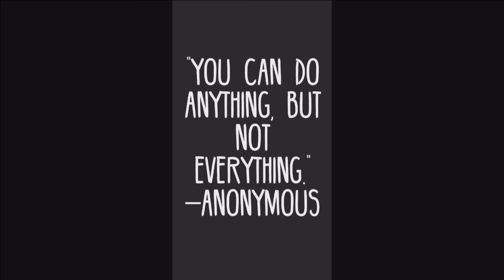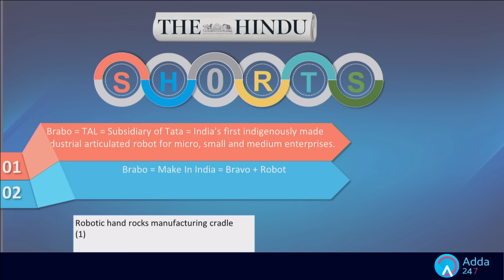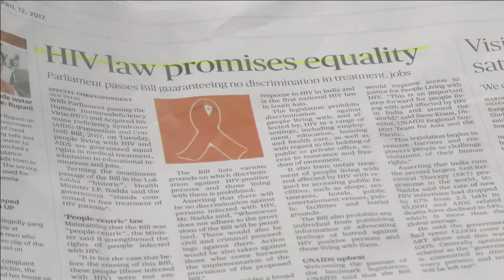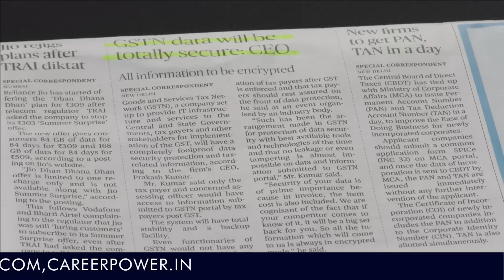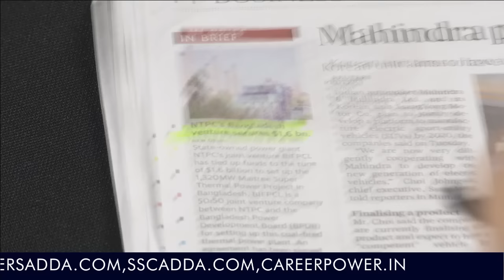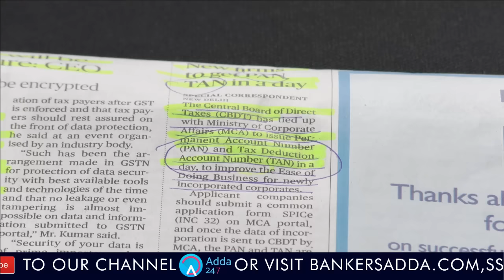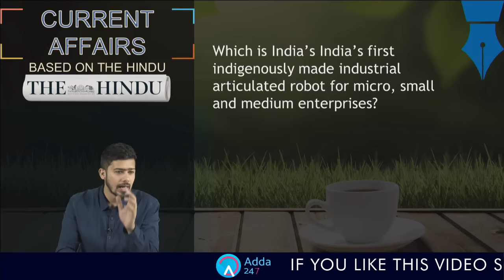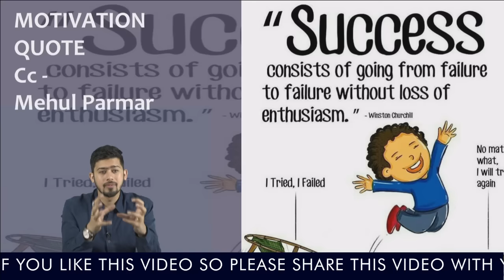CURRENT AFFAIRS | THE HINDU | SBI PO 2017 | 12th April-2017 | Online Coaching for SBI IBPS Bank PO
This show is dedicated to the current affairs from India’s Leading Daily “THE HINDU” additionally you will also learn the same again in a quiz format. It is very useful for upcoming exams SSC CGL, SBI PO, SBI PO 2017, BANK PO, SBI PO VACANCY, LIC, RAILWAYS, UPSC AND OTHER competitive exams

HINDU NEWS PAPER ANALYSIS

1. To buy Bank Power (Online Coaching for SBI, IBPS, Bank PO exams) - in SD Card or Tablet

2. Download Adda247 App (India's No.1 App for Bank & SSC Exams)

4. Get all updates on facebook, like us our facebook

5.